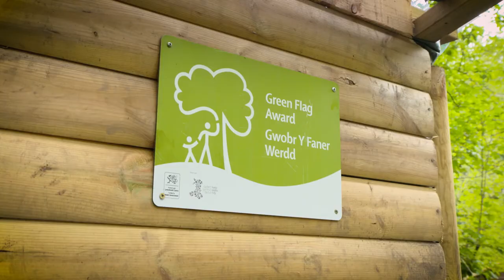Case Study: Glantawe Outdoor Education Academy, Pontardawe_eng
Case Study - Glantawe Outdoor Education Academy, Pontardawe  - Innovative Communities